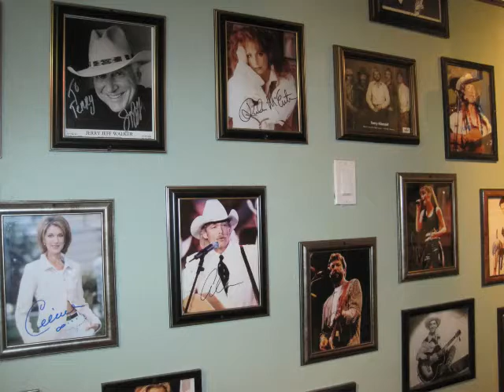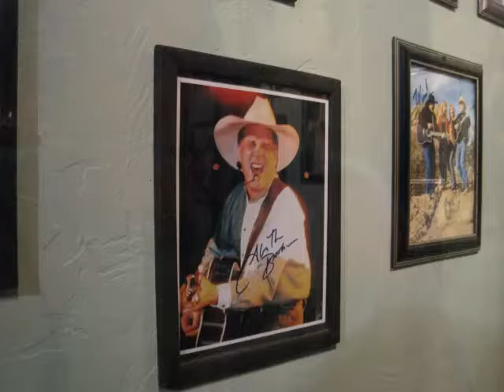When the night comes around - Jamming after the show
After our show at the Wayside Grill in Mt. Shasta, CA, owner Terry Kincaid picked up the guitar and told me to grab a harmonica. It turns out that Terry has written many chart-topping country hits including a #1 song recorded by Tanya Tucker. Life is full of beautiful surprises and meeting Terry was one of them!

I threw in some pictures of the incredible countryside around Mt. Shasta and Dunsmuir and some photos of our friends up there.